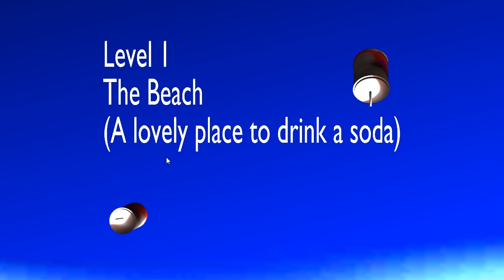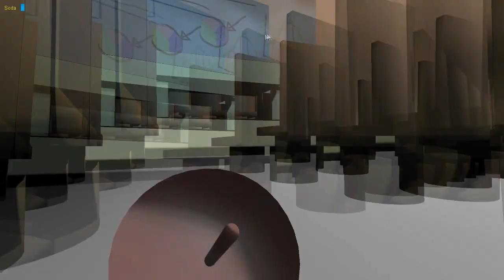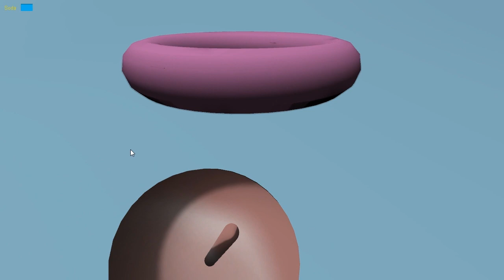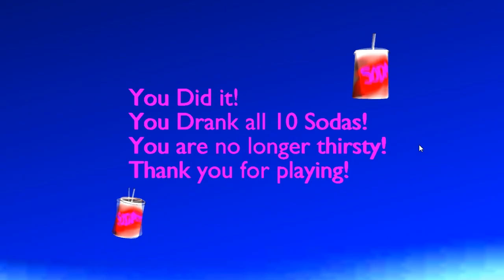Soda Drinker Pro